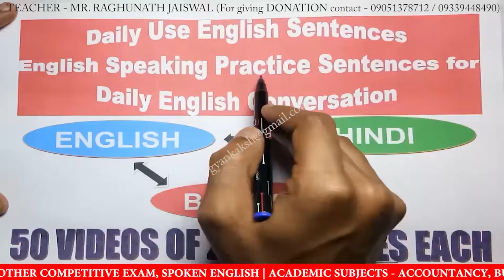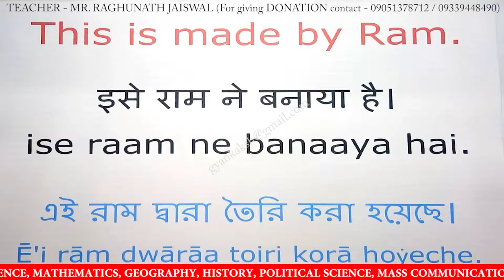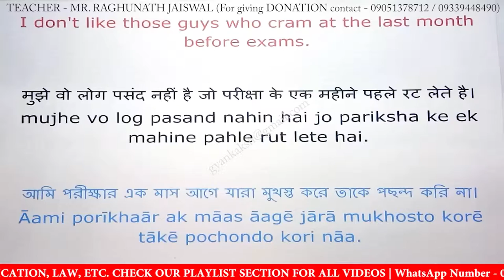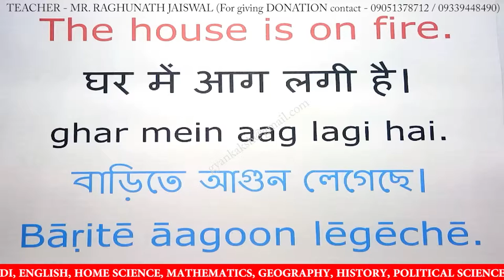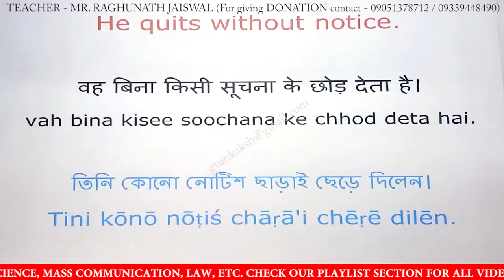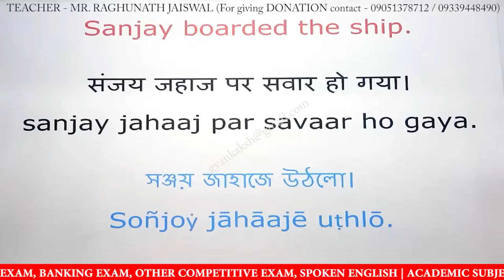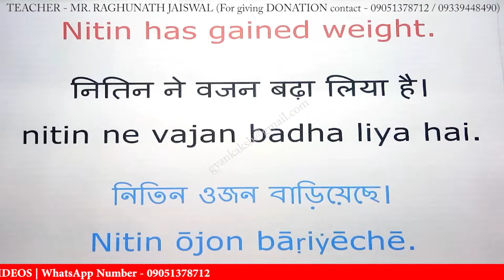Day 49 Daily Use English Sentences | English Speaking Practice Sentences for English Conversation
Day 49 Daily Use English Sentences | English Speaking Practice Sentences for Daily English Conversation

Check our website link for getting the written material notes of this video:

This video (Daily Use English Sentences | English Speaking Practice Sentences for Daily English Conversation in Hindi) contains very useful sentences in your daily life. You can use these sentences in your school, college or any classroom. Very easy and simple sentences for all and kids. Very important for Beginners. Please learn these spoken English sentences and use whenever you get an opportunity.

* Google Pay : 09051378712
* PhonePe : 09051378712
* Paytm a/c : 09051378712